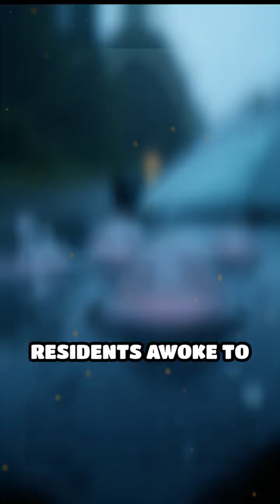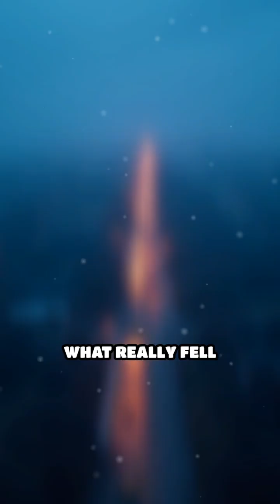Oakville Blobs: Rain from Another World?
Uncover the eerie story of the Oakville blobs—mysterious gel that rained from the sky and baffled scientists. What do you think happened?